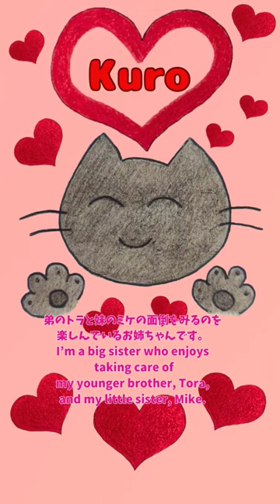Introducing the mascots of Minpaku MAHI MAHI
民泊マヒマヒのマスコットのご紹介動画です😺🦀🐟️
This video is the introducing of Minpaku MAHI MAHI.😸🐟️🦀

【Helped by P💗 & Y2💕】

【使用させて頂いた楽曲/作成者様/ブランド】
☆Rhythmic Drum Beats/russotcO
    pixabay